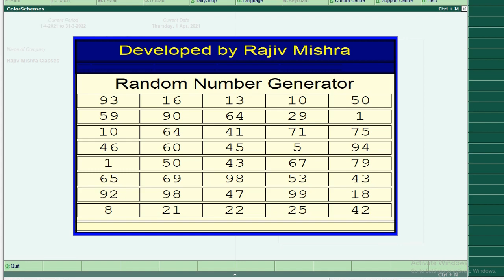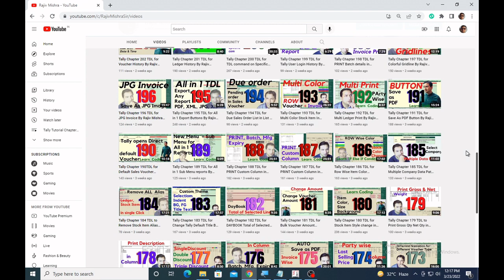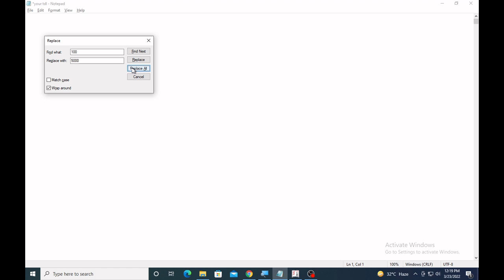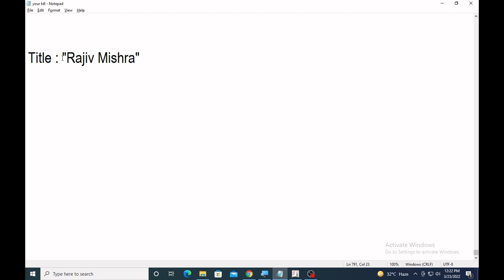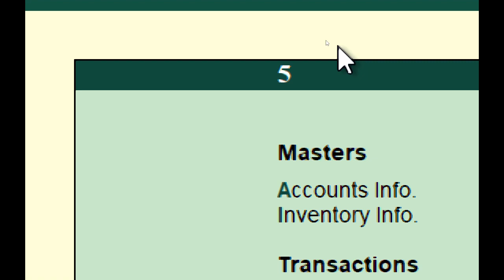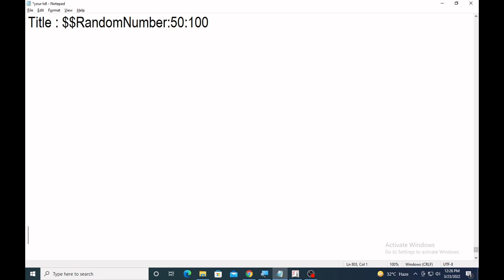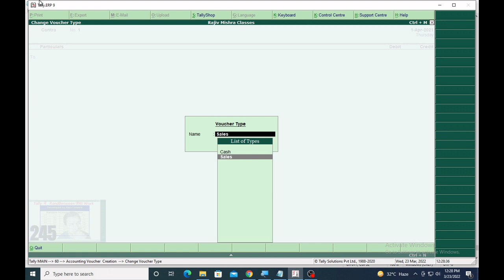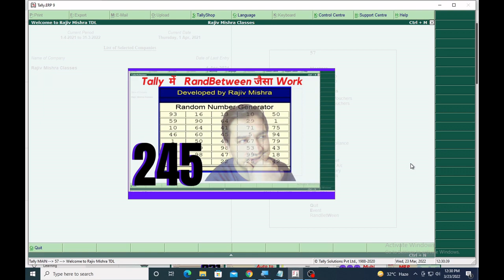Tally Chapter 245 TDL for Random Number in Tally By Rajiv Mishra Computer Class | TDL Code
👉 Random Number Generator in Tally
Blog CODE -